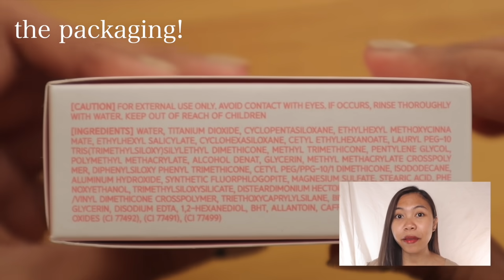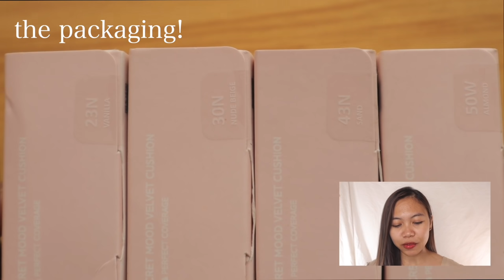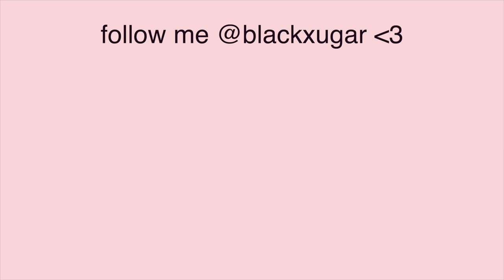CUSHION KOREA BUAT KULIT SAWO MATANG? nacific secret mood velvet cushion review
Salah satu brand Korea kecintaanku nih. Kualitasnya ga usah diragukan lagi ya emang top markotop:" Aku disini nyobain cushion mereka namanya Nacific Secret Mood Velvet Cushion yang punya finish seperti namanya, velvet dan kandungan SPF 50 PA Yuk tonton reviewnya sampe akhir!

N23 Vanilla
N30 Nude Beige
N43 Sand
W50 Almond

ninjoi. - I Don't Want Your Love